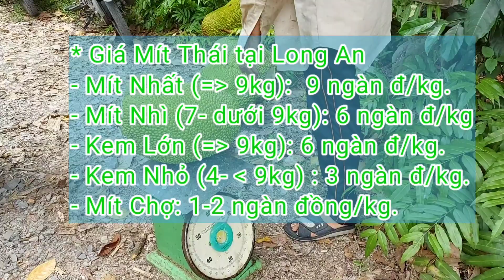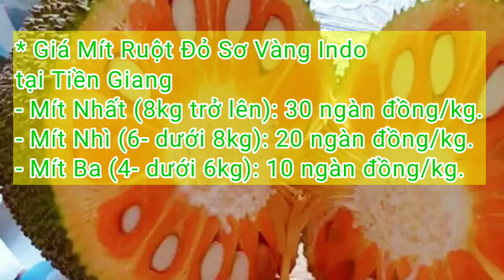Giá Mít Thái chiều ngày 27/5/2023 | Giá Mít Ruột Đỏ Indo